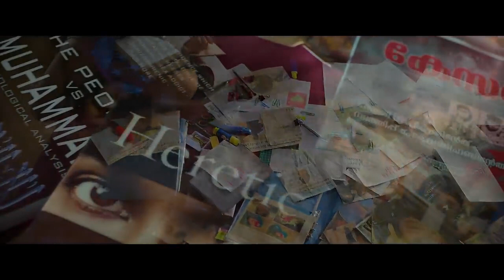The Kerala Story Official Trailer | Vipul Amrutlal Shah | Sudipto Sen | Adah Sharma | Aashin A Shah.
The Truth Shall set us free! Thousands of Innocent women have been systematically converted, radicalized & their lives destroyed. It's their side of the story.

Sunshine Pictures Pvt. Ltd Presents: A Vipul Amrutlal Shah Production The Kerala Story Releasing: 5th May 2023

Movie Credits: Cast Adah Sharma. Yogita Bihani. Sonia Balani, Siddhi Idnani, Vijay Krishna, Pranay Pachauri, Pranav Misshra.

Creative Director & Produced by - Vipul Amrutlal Shah

Directed by - Sudipto Sen Co-produced by - Aashin A. Shah &

Ravichand Nallappa Written by - Suryapal Singh, Sudipto Sen &

Vipul Amrutlal Shah

Sound Designer - Ganesh Gangadharan

(YRF Studios)

Editor - Sanjay Sharma

Publicity Designs - Rahul Nanda & Himanshu Nanda

Director of Photography - Prasantanu

Mohapatra

Music & Background by - Bishakh Jyoti

Line Producer - Ajay Shivshankar Singh Costume Designer - Radhika Mehra Production Designers - Angana Sen, Chetan Acharya

Makeup Designer - Shriniwas Reddy Action Director - Raj Shinde Post Production head - Bhanjaya Sahu Yogesh Nehe VFX Pixel Digital Studios - Digital

Re-recording Mixer - Akash Sengupta &

Intermediate & Prime Focus limited
The Kerala Story Full Movie Hindi | Adah Sharma | New Bollywood Movie 2023 | MD Movies | Review & Fact About Video:

1. The kerala story full movie hindi dubbed 2. The kerala story full movie hindi

explained 3. The kerela story adah sharma

4. Kerala story adah sharma

5. New south movie 2023

6. Latest south indian movie hindi dubbed

Senior Colorist - Smanoj Verma Visual Promotion

Creative Director - Jayesh Shikarkhane Associate Creative Director - Vasudevan Kothandath

Media Consultants: Studio Unees

Sunshine Pictures Digital Team: Spectra